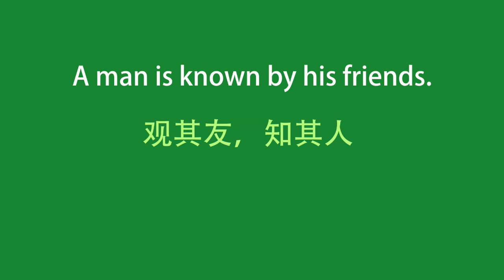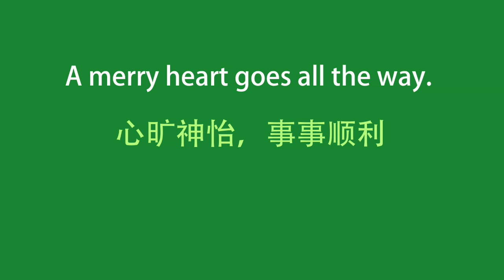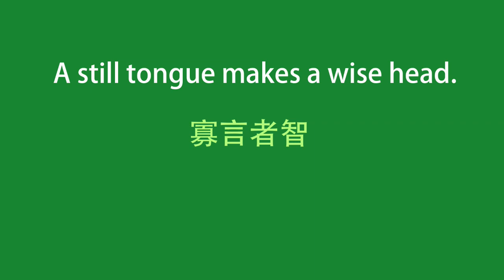精选英语谚语200句 | English proverbs 3 | 终身有用的英语谚语 | 三遍重复高效听力训练 | 中美双语音 | 精選英語諺語200句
中美双语音精选英文谚语200句，三遍重复听力训练。
中美雙語音精選英文諺語200句，三遍重複聽力訓練。